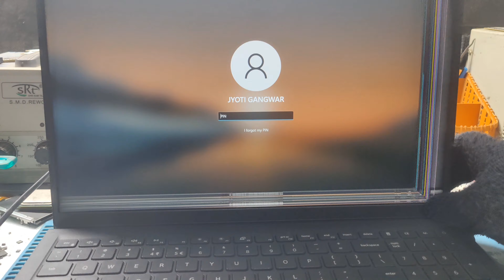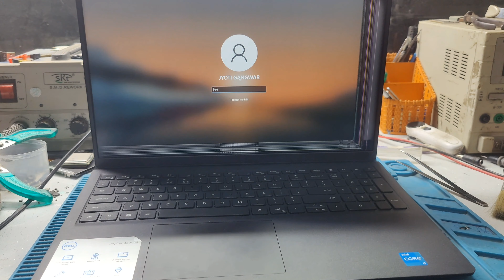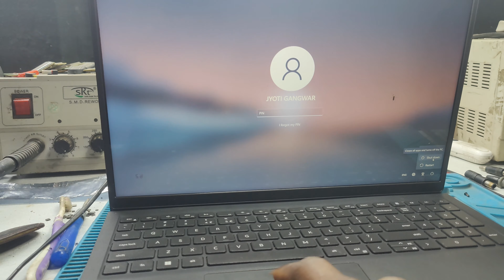How To Change Dell Laptop Screen !! How To Fix Dell Laptop Screen